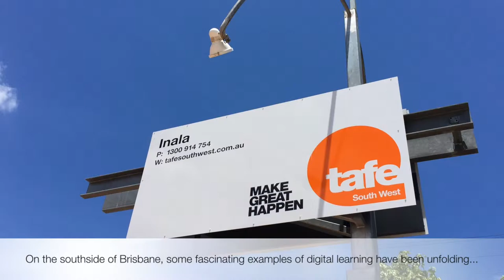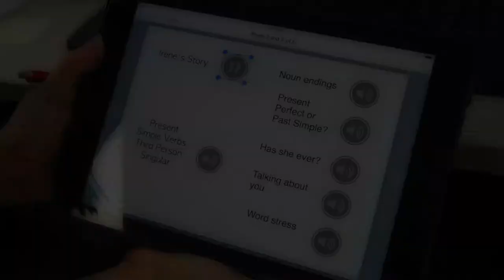TAFE Queensland South West: Inala iPad story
Some great examples of digital learning have been unfolding as part of the TELLS program at TAFE Queensland South West in Inala. This video seeks to tell a little bit of how staff are utilising iPads to equip students with new literacy skills using eBooks and the Garageband app.